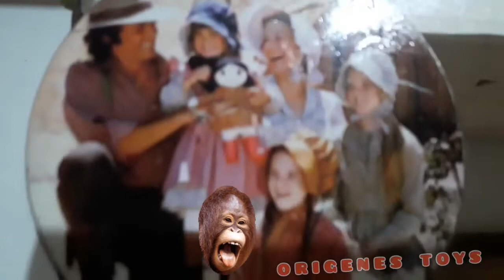Como era La vida Antes de Neca